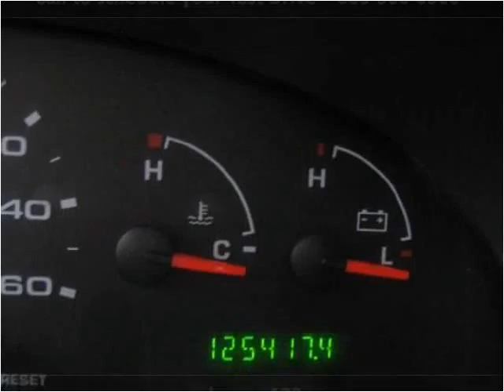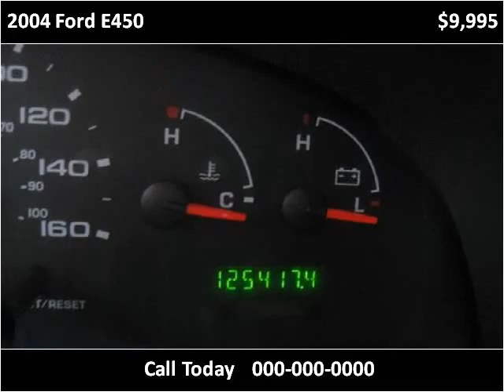2004 Ford E450 Used Cars Vancouver BC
This 2004 Ford E450 is available from Buy Car 123.